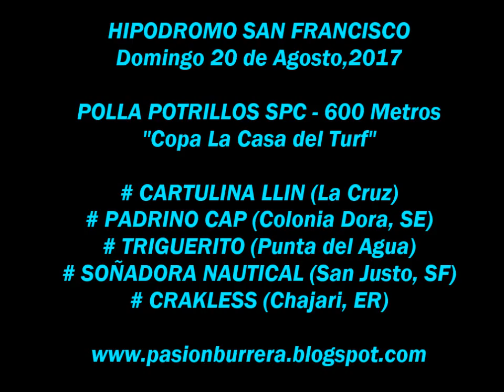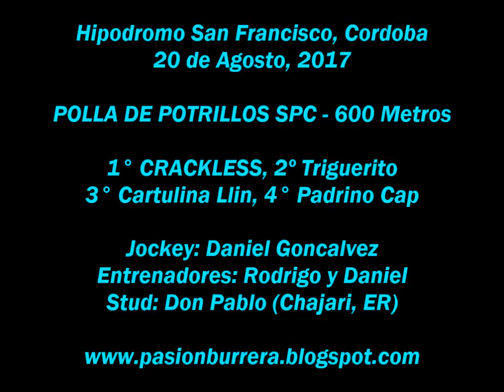Crackless, San Francisco (20-08-17)